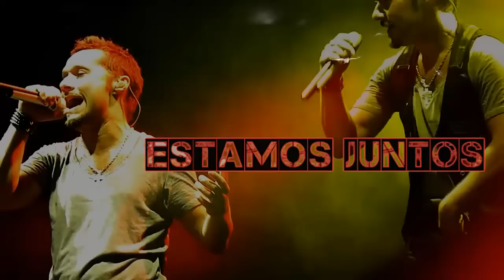Diego Torres y Lolita Torres cantando Memory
Diego y Lolita cantando juntos en el programa "Los grandes de la música popular", conducido por Antonio Carrizo. un Diego de apenas 17 años, espero lo disfruten y como siempre ...Buena Pura Vida ! Alejandro.